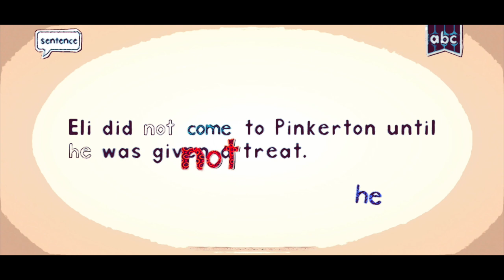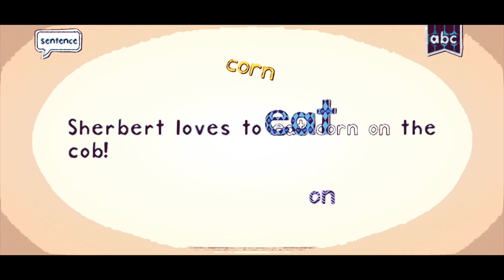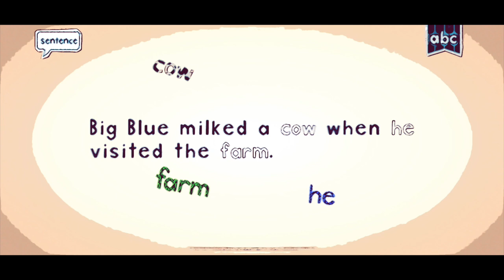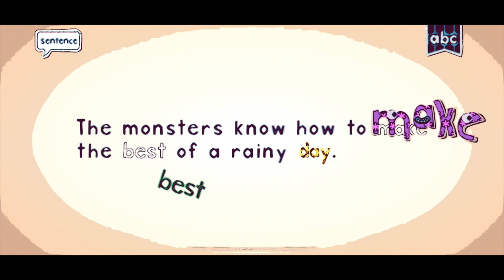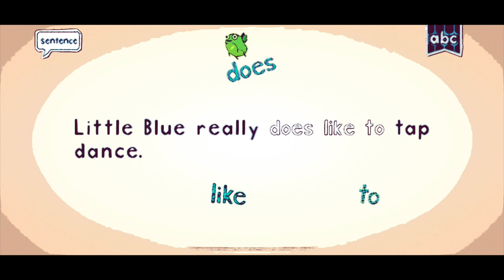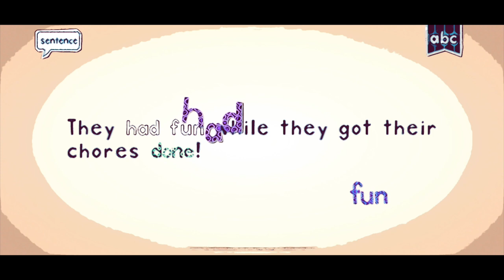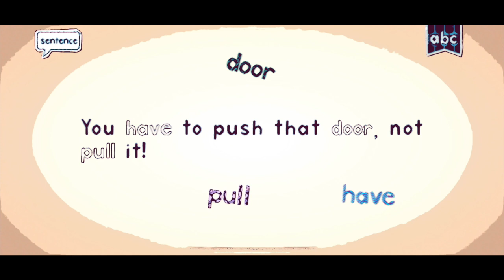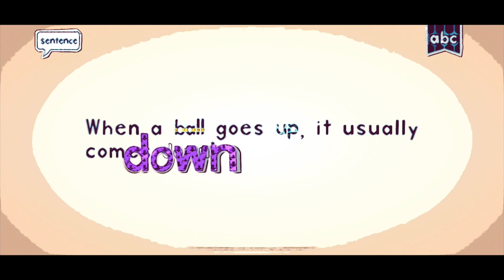ENDLESS LEARNING ACADEMY